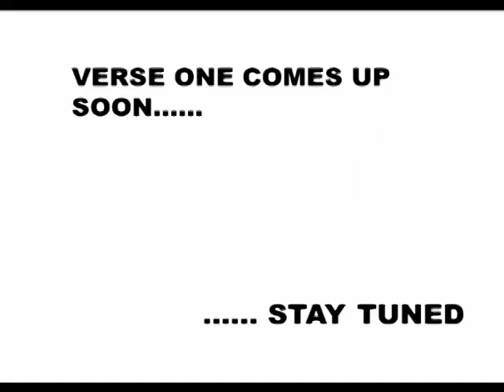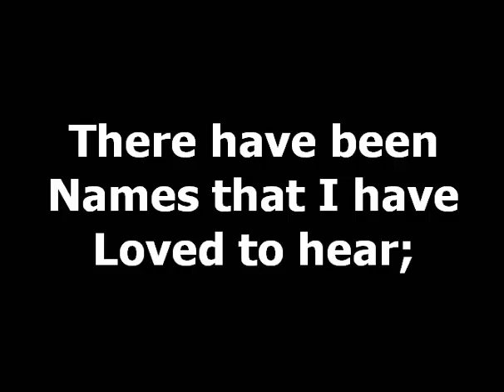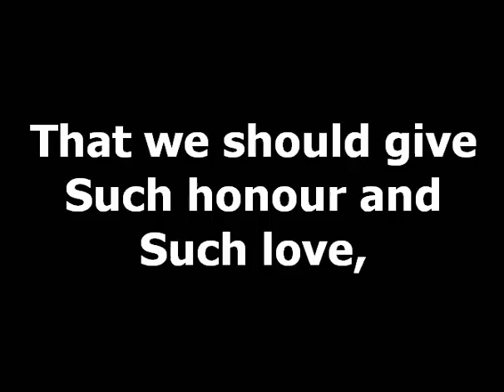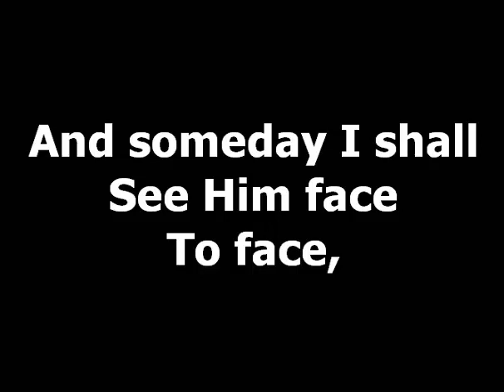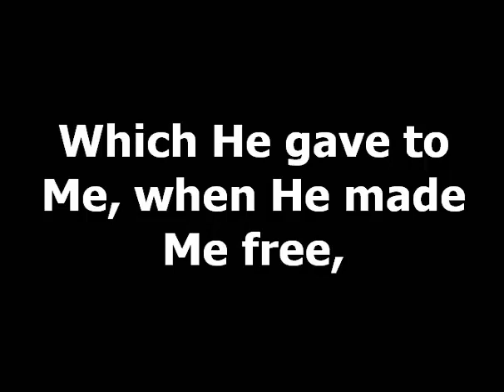GHS 66 JESUS IS THE SWEETEST NAME I KNOW: Embracing the Love of Our Savior | Hymn Video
Welcome to our uplifting hymn video featuring "GHS 66 Jesus Is the Sweetest Name I Know," a hymn that celebrates the unmatched sweetness of the Savior's name.

GHS 66 Jesus Is the Sweetest Name I Know - Join us in this melodious journey of praise, as we exalt the name of Jesus.

Jesus Is the Sweetest Name I Know - Every verse of this hymn echoes with the truth that His name brings comfort, joy, and hope.

GHS 66 Jesus Is the Sweetest Name I Know - Let the lyrics remind you of the endless love and grace found in the precious name of Jesus.

Jesus Is the Sweetest Name I Know - This hymn speaks of a name that is a refuge in times of trouble and a source of strength.

GHS 66 Jesus Is the Sweetest Name I Know - The name of Jesus is a melody that soothes our souls and resonates through the ages.

Jesus Is the Sweetest Name I Know - May this hymn awaken your heart to the sweetness of His love and the salvation He offers.

GHS 66 Jesus Is the Sweetest Name I Know - As we sing these lyrics, let us reflect on the profound impact of Jesus' name in our lives.

Jesus Is the Sweetest Name I Know - His name is a declaration of His nature, a promise of redemption, and a testimony of His love.

GHS 66 Jesus Is the Sweetest Name I Know - Through all circumstances, we find solace and strength in the sweet name of Jesus.

Jesus Is the Sweetest Name I Know - This hymn video invites you to meditate on the love of Christ and the sweetness of His name.

Watch and be inspired as we lift our voices in praise and adoration, acknowledging Jesus as the sweetest name we know.